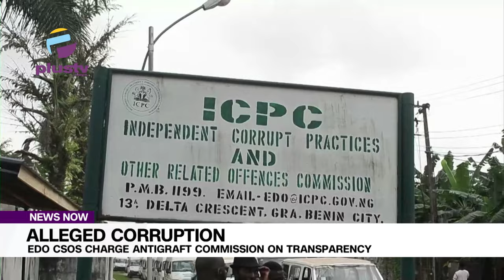Alleged Corruption Edo Csos Charge Antigraft Commission On Transparency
Members of the Edo State Civil Society Organizations has urged the anti-graft commissions in the state, to beam their searchlight on corrupt officials of government agencies.